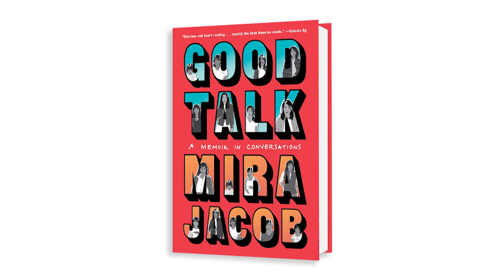Mira Jacob on "Good Talk: A Memoir in Conversation" at the 2019 AWP Book Fair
We chatted with Mira Jacob about her new book, 'Good Talk: A Memoir in Conversation,' which came out earlier this week and uses visual content and collages to work through a prevailing atmosphere of divisiveness. Based in Brooklyn, Jacob is also the author of the critically acclaimed novel The Sleepwalker’s Guide to Dancing.

Women authors, Asian American, Biography, Graphic Novels, comics